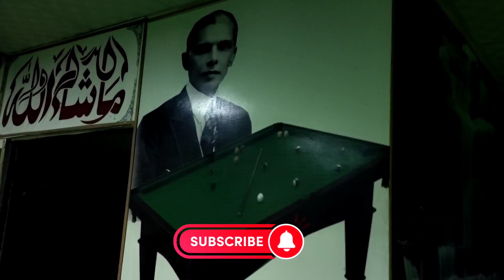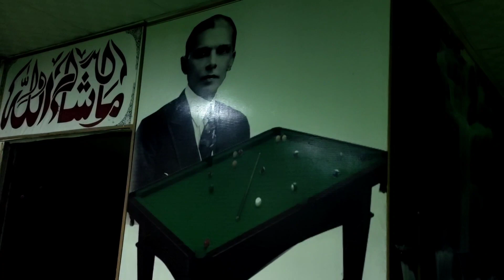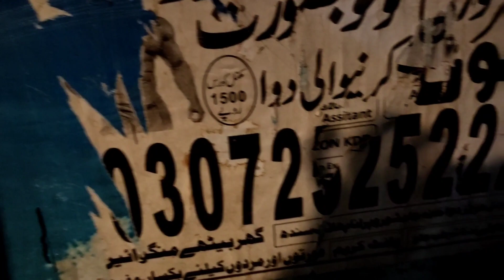Itna Bura Accident Ho Gya 🥺 | EID VLOG | AWAIS BIN KHALID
Eid Mubaraka Everyone ❤️❤️❤️

Umeed krtay Hain k Ap sb log Mazay kr rhay Hongay Eid Enjoy kr rhay hongay.

Tw Guys Ye Rha Mera Eid Ka din Apkay Sath Tw plz enjoy Krain

Support krain